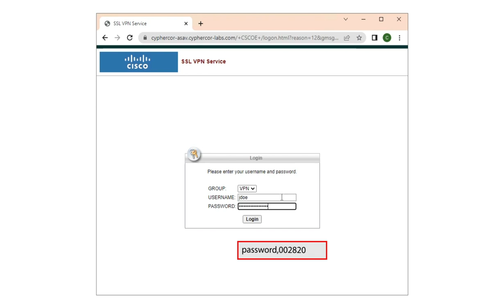Cisco ASA Clientless SSL VPN Multi-Factor Authentication (2FA/MFA) User Experience with Bypass Code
Cisco ASA Clientless SSL VPN MFA with LoginTC is simply secure. See how LoginTC works with Bypass Code in Direct authentication mode.